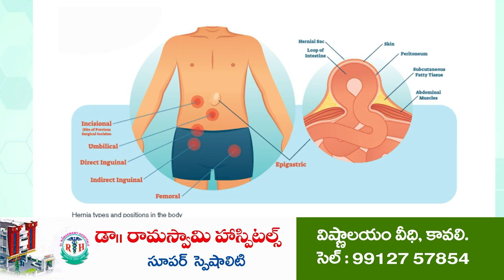స‌ర్వ‌స‌భ్య స‌మావేశానికి స‌ర్పంచులు డుమ్మా...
- అస‌హ‌నం వ్య‌క్తం చేసిన ఓజిలి ఎంపీడీవో ర‌జ‌నీకాంత్‌
- భూ రీ స‌ర్వేపై రైతులు ఆస‌క్తి చూప‌డం లేదు - డిప్యూటీ త‌హ‌సీల్దార్